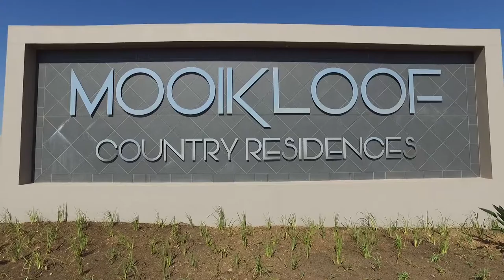3 Bedroom House for sale in Gauteng | Pretoria | Pretoria Far East | Rietfontein | 90 C | T958598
3 Bedroom House in Rietfontein, 90 chelois street, ONE OF YOUR BEST BUY-TO-LET INVESTMENT OPPORTUNITIES TODAY!

Mooikloof Country Residences is an excl